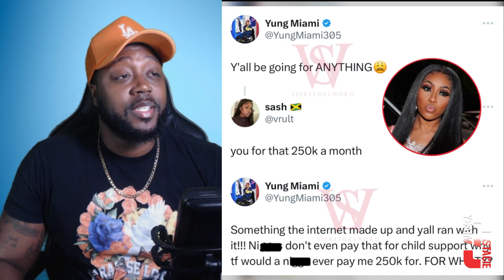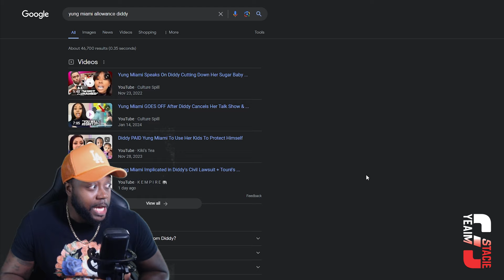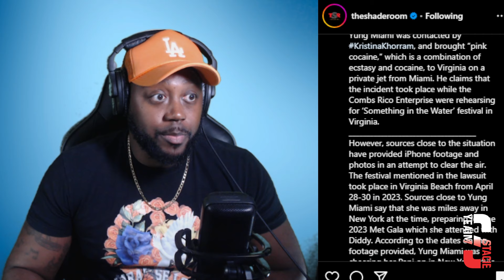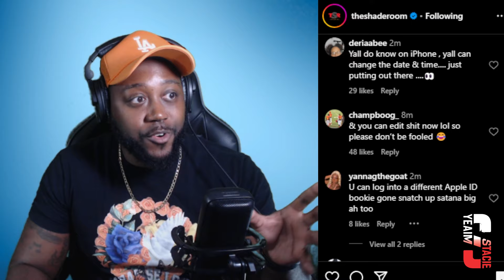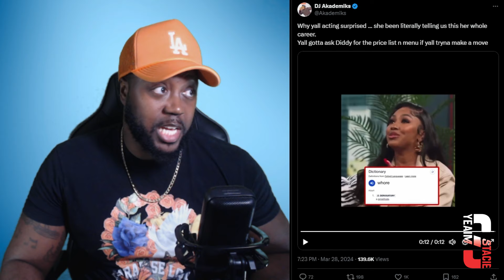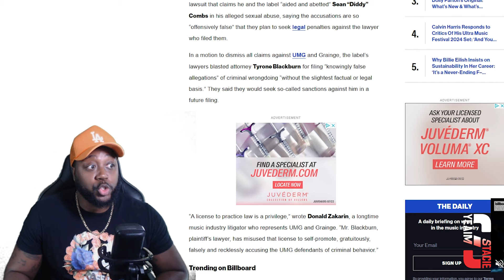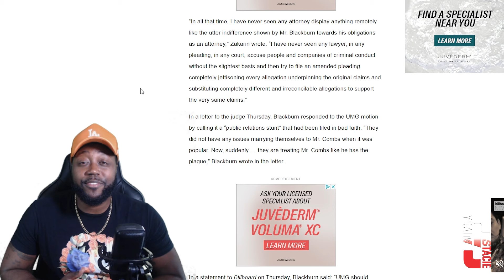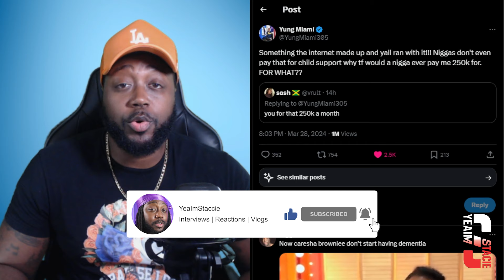Yung Miami FIRES BACK & Provides Receipts against Claims made in Diddy's Lawsuit